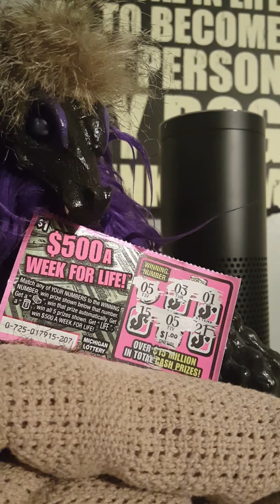WebMD! Amazon Alexa can hook you up!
30 apps and skills in 30 days. March 6, 2017